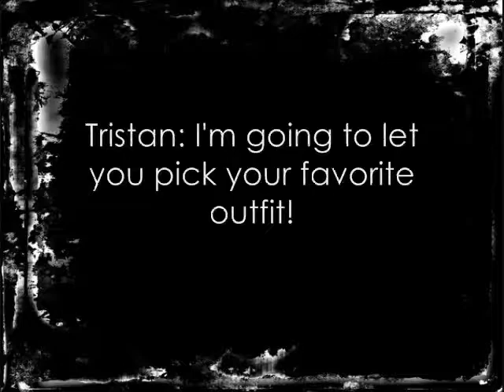Extreme SimOver Season 1 Ep. 19: Lucy Burb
Lucy Burb's makeover. If you haven't already, check out her parents, John and Jennifer's makeovers. The song is Don't you Know you're Beautiful by Kelli Pickler. Intro song is Peace Sign by Lights.